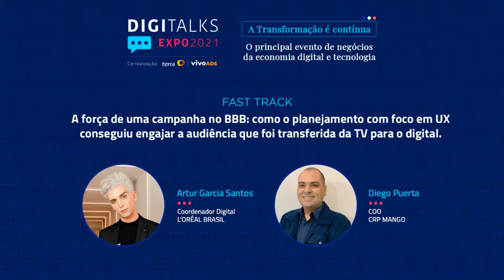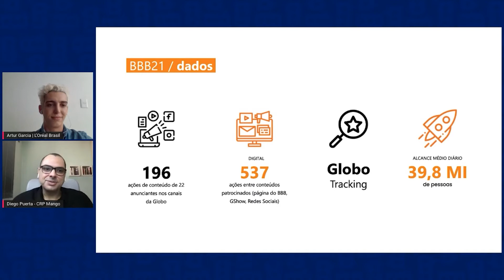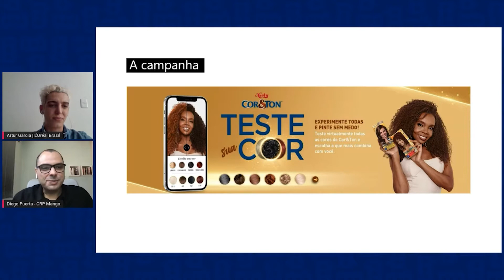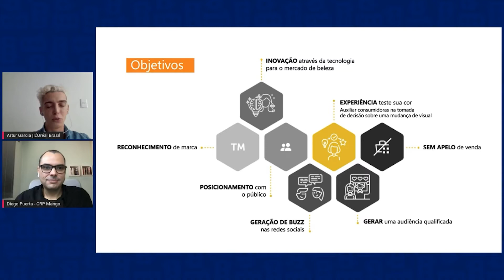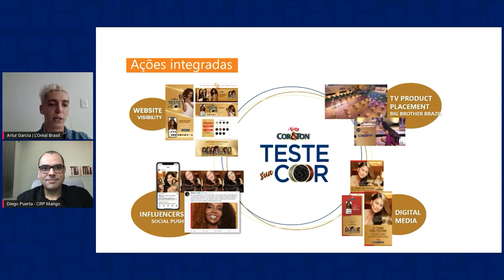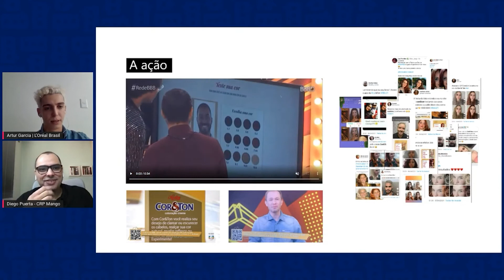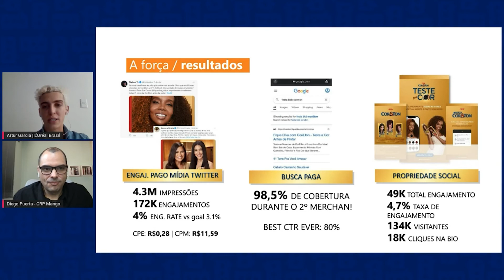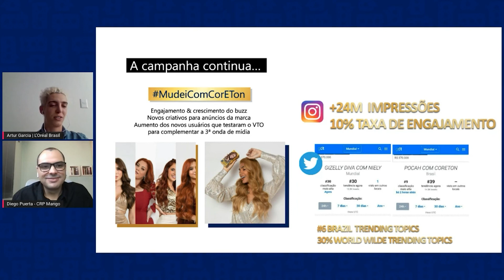A força de uma campanha no BBB. Case: L’Oréal Brasil | Digitalks Expo 2021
A FORÇA DE UMA CAMPANHA NO BBB: COMO O PLANEJAMENTO COM FOCO EM UX CONSEGUIU ENGAJAR A AUDIÊNCIA QUE FOI TRANSFERIDA DA TV PARA O DIGITAL, com Diego Puerta, CRP Mango e Artur Garcia Santos, L’Oréal Brasil. A palestra foi realizada no Digitalks Expo 2021.

O DIGITALKS EXPO 2021 | A transformação é contínua, é o principal evento de negócios da economia digital e tecnologia. Aconteceu de 30 de agosto a 02 de setembro. O Expo segue o benchmarking dos maiores eventos digitais da Europa, proporcionando uma experiência única e integrada ao mercado mundial.

Foram 4 dias de evento com mais de 100 palestrantes, presença das principais empresas e formadores de opinião do mercado nacional e internacional. O evento teve assuntos passando pelas trilhas de conteúdo: Comunicação e Marketing, Tendências Tecnológicas, Gestão e Negócios, Economia
Digital e Sociedade.